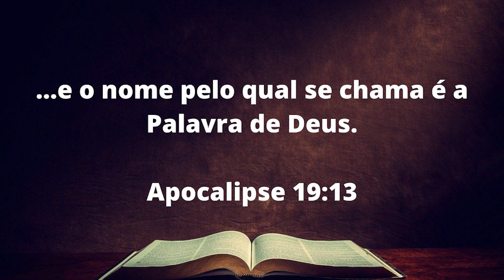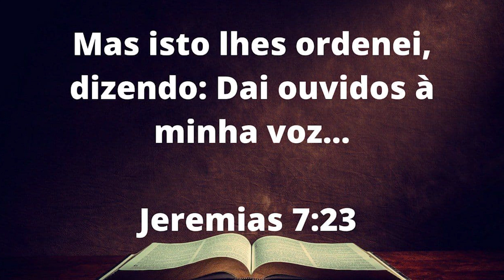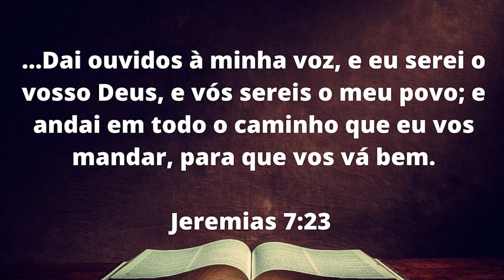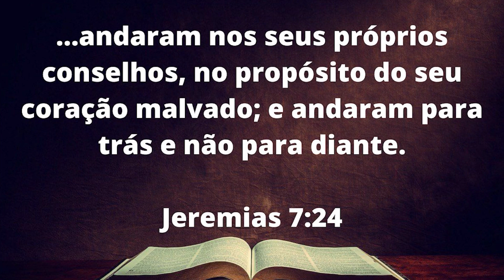Como você a considera?